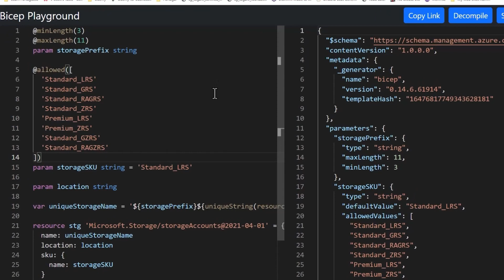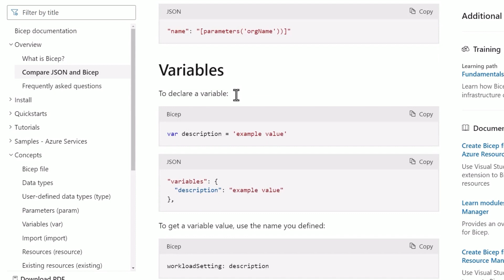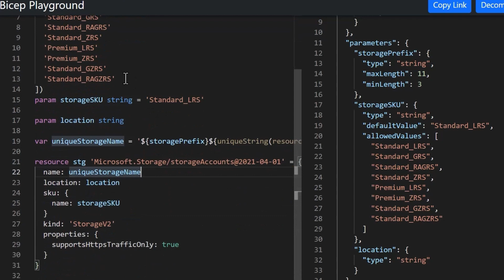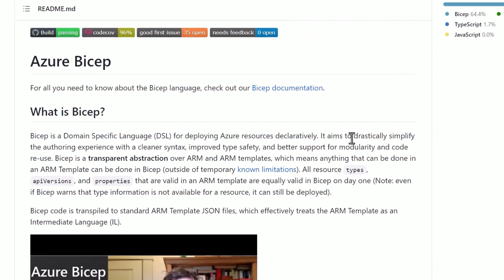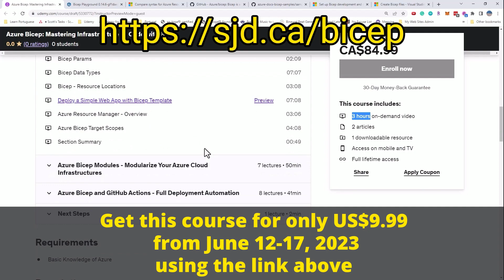Azure Bicep: Mastering Infrastructure as Code with Bicep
Welcome to the exciting world of Azure Bicep! In this comprehensive course, taught by an expert teacher, you'll dive into the depths of Bicep language and learn how to harness its power to deploy and manage your Azure resources with ease.

🔥 Discover the Next-Level Azure Deployment:
Azure Bicep is revolutionizing the way we deploy and manage infrastructure in Azure. With its intuitive and declarative approach, you can simplify complex deployments, achieve infrastructure-as-code (IaC) excellence, and accelerate your cloud journey.

🎓 Expert Guidance and Hands-On Learning:
Join our seasoned instructor as they guide you through each step of the process, sharing real-world insights and best practices. With their extensive knowledge and experience, you'll gain the skills you need to confidently leverage Azure Bicep for your projects.

💼 Unlock New Career Opportunities:
Mastering Azure Bicep opens doors to exciting career opportunities in cloud engineering, DevOps, and infrastructure management. Future-proof your skills and stay ahead of the curve in today's rapidly evolving technology landscape.

🔒 30-Day Money Back Guarantee:
We believe in the value of our course, which is why we offer a 30-day money-back guarantee. Enroll risk-free and see the transformative power of Azure Bicep for yourself.

📺 Ready to Take the Leap?
Click play now and embark on an immersive learning journey into the world of Azure Bicep. Whether you're a cloud enthusiast, developer, or IT professional, this course will equip you with the skills you need to succeed in the Azure ecosystem.